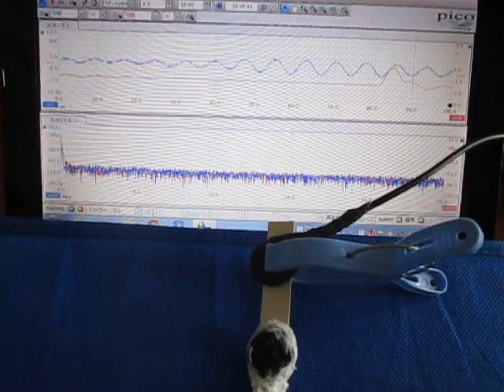超音波の応答特性を利用した、表面検査実験 （超音波システム研究所 ultrasonic-labo）